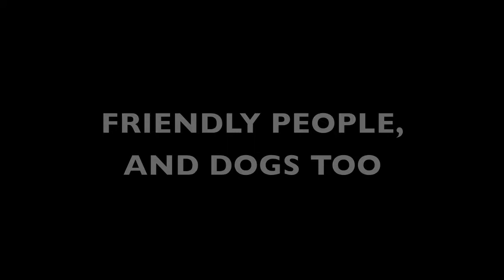Hansel Why This Dog Lives at Oakland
Hansel is an 8-year-old miniature schnauzer that lives at Oakland, California.

Oakland is vibrant, diverse, and has great weather. Hansel chooses to live at Oakland because Oakland has many interesting places, such as Lake Merritt and Jack London Square. Oakland has many interesting and ethnic restaurants. There are also friendly people and dogs too. Hansel, being a black and silver miniature schnauzer is very fond of the Raiderettes and also roots for professional sports teams, including the Raiders, A's, and Warriors.

Hansel's parents also enjoy going to Woodminster Summer Musicals, the theater under the stars and also many other attractions, such as the Oakland Zoo, Oakland Museum, Paramount Theater, Fox Theater,  and Fairyland.

Oakland, Hansel's hometown!

This video is in a contest that closes by Fri 7/15/2011 midnight. to vote. After clicking on "VOTE FOR THIS ENTRY" please authenticate your vote by log into your Facebook account or open a voting account. The whole process will take you less than 30 seconds. Please vote.